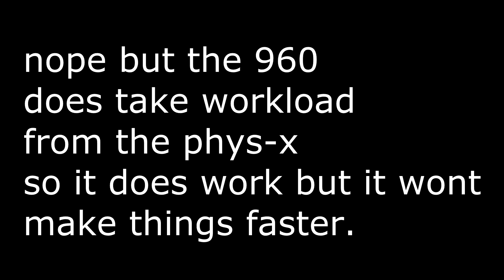Warframe Phys x Dedicated card; does it increase fps